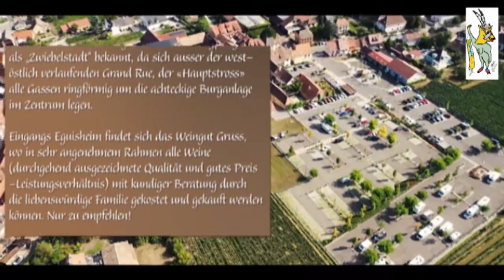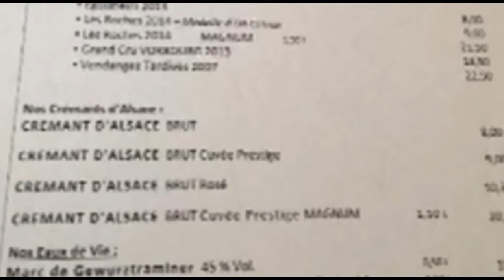Domaine Gruss in Eguisheim im Elsass – Kurzportrait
Ein Film von Walter F. Steinböck, Gondiswil BE  Schweiz/ Suisse  Dauer ca. 5 Minuten

Von Colmar aus geht es zur Domaine «Joseph Gruss et fils» in Eguisheim,das  als „Zwiebelstadt“ bekannt ist, da  ausser der west-östlich verlaufenden Grand Rue, der «Hauptstross», alle Gassen ringförmig um die Burganlage im Zentrum liegen.

Eingangs Eguisheim befindet sich das Weingut Gruss, wo in sehr angenehmem Rahmen  Weine in Spitzenqualität mit kundiger Beratung durch die liebenswürdige Familie und deren Angestellten verkostet und gekauft werden können. Nur zu empfehlen!

Nach der Verköstigung hat man genügend Zeit, über die malerischen Ringgassen ins Zentrum von Eguisheim zu spazieren.